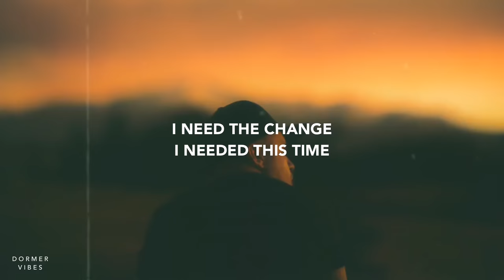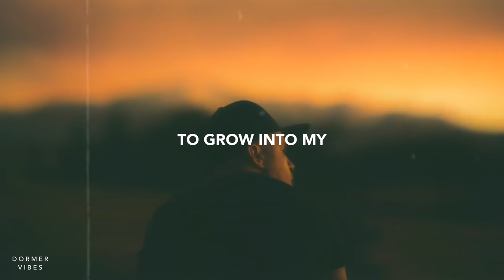Adam Youngman & Daniel Bingham - The Change (Lyrics)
I don’t wanna go back to how things were 🥀

Official Lyrics For: Adam Youngman & Daniel Bingham - The Change

I don't wanna go back
To how things were
Or who I was
I need the change
I needed this time
To grow into my
Into my
Into my
Into my